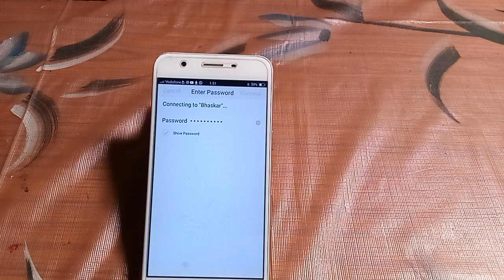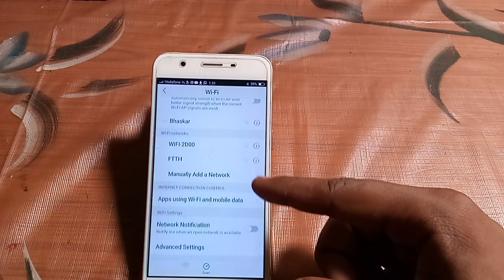how to fix WiFi problem Vivo y55L